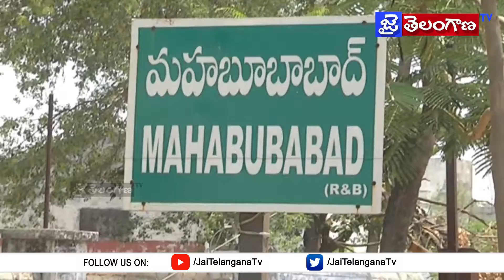పోషణ్ అభియాన్ కార్యక్రమం || Minister Sathyavathi Rathod || Jai Telangana Tv